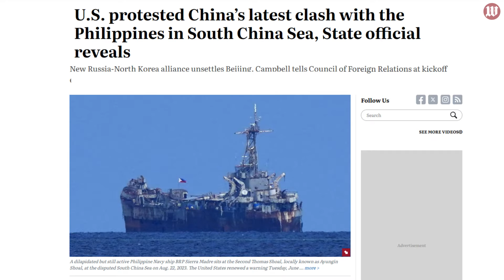U.S. protested China’s latest clash with the Philippines in South China Sea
The Philippine government has adopted a cautious approach to aggressive Chinese coast guard actions in the South China Sea, and the Biden administration has filed formal diplomatic protests with Beijing.